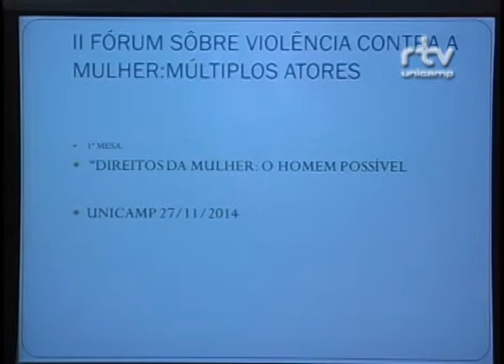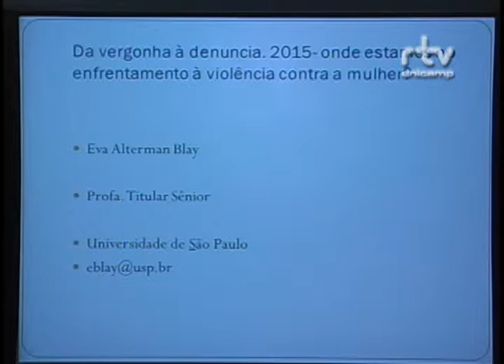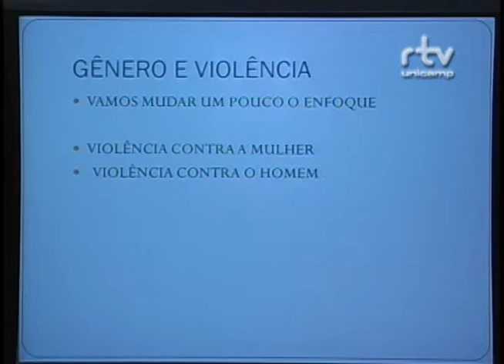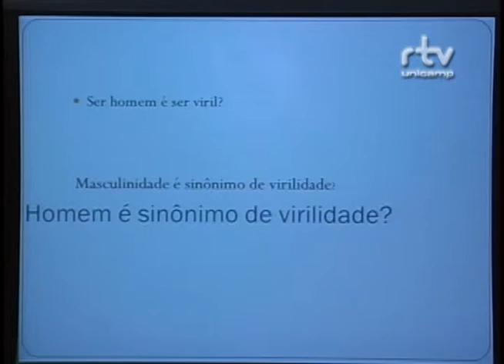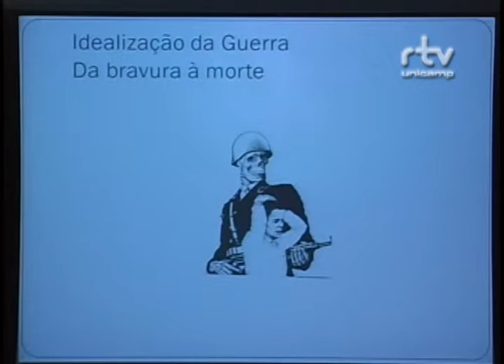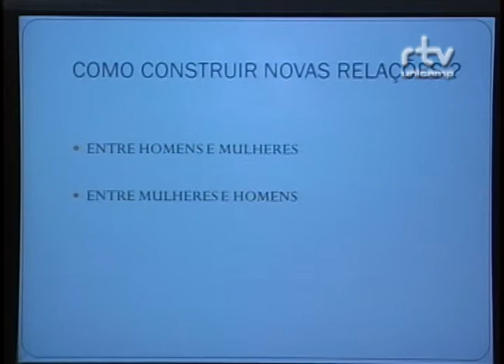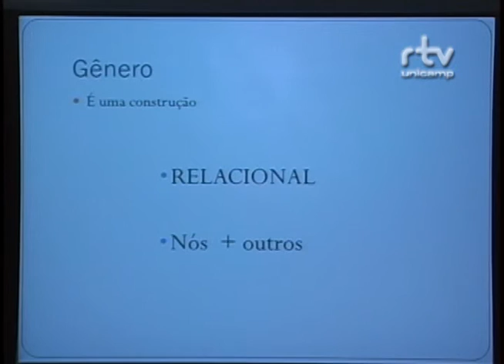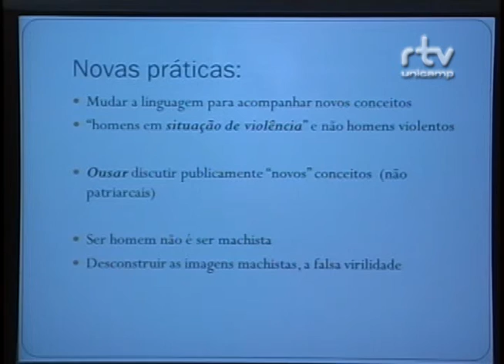II Fórum sobre Violência contra a Mulher - Eva Blay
Palestra da professora Eva Alterman Blay, da Faculdade de Filosofia, Letras e Ciências Humanas da USP, durante mesa “Direitos da Mulher: O Homem Possível”, no II Fórum sobre Violência contra a Mulher: Múltiplos Atores. O evento foi realizado pelo Fórum Pensamento Estratégico (PENSES) da Universidade Estadual de Campinas (Unicamp), em 27 e 28 de novembro de 2014, no Centro de Convenções da Unicamp.